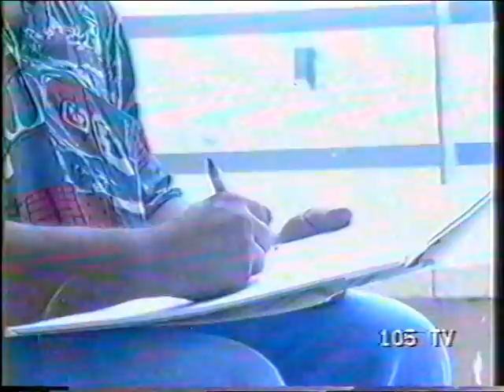The girl from Ipanema by C. Jobim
Ancora una delle più belle canzoni di C.Jobim, forse la più nota Live da 105TV. Estate 94. Bennysupersax!!
Still one of the most beautiful songs of C.Jobim, perhaps the best known Live from 105TV summer 94 Bennysupersax !!